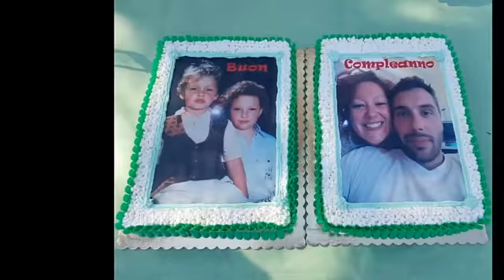2017 Compleanno Veronica Valter Lorenzo